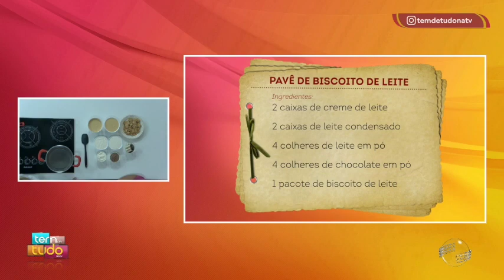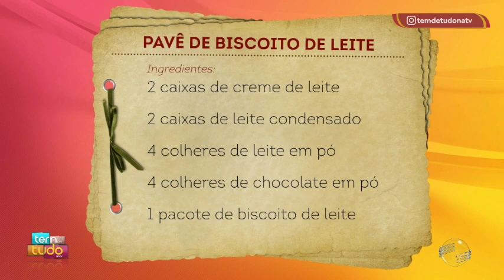Pavê de Biscoito de Leite é uma dica fácil de sobremesa